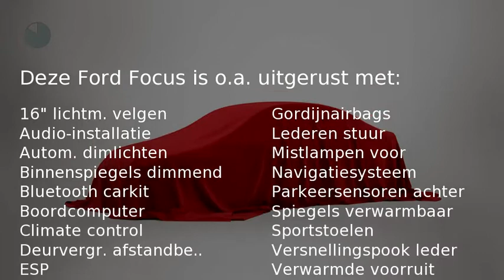Ford Focus Wagon 1.6 TDCI LIMITED (Cruise,Bluetooth,Navigatie)